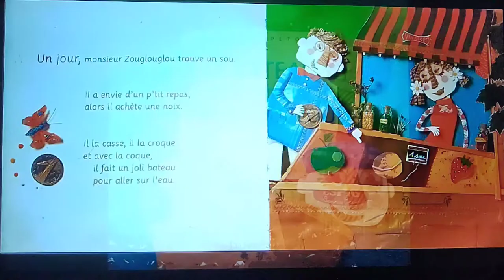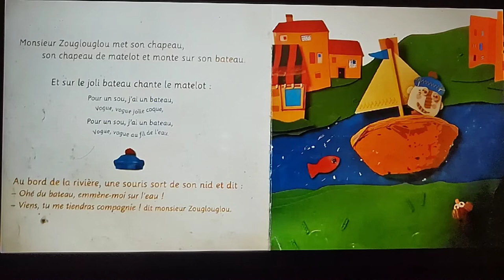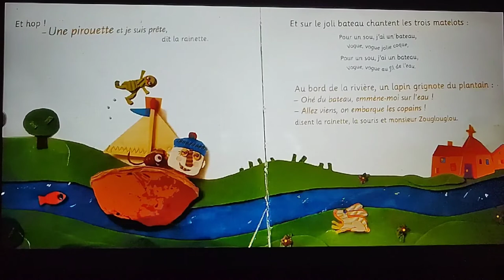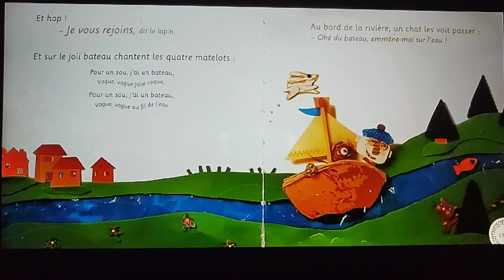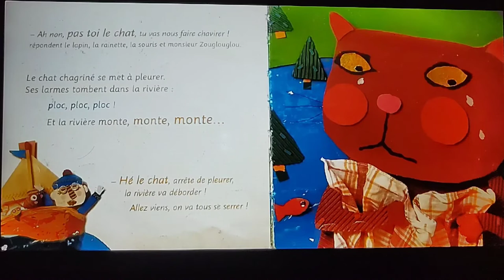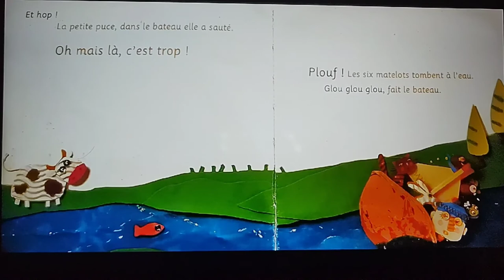Le bateau de Monsieur Zouglouglou - École depuis la maison.